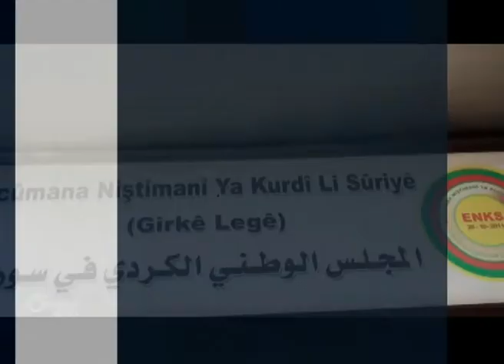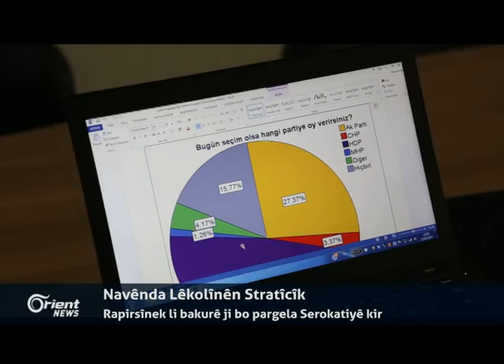Jêderekî leşkerî: PKKê dixwaze sînorên Îran û Sûriyê bighîne hev